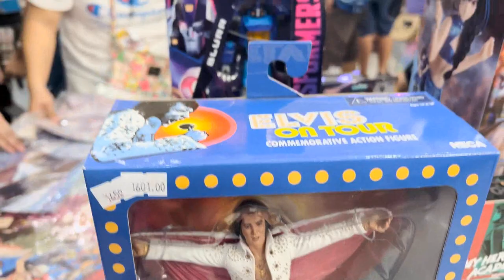PPOPCON (Baguio to Pangasinan travel vlog)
Just wanted to share with you our experience during the pangasinan popcon! Enjoy!

Group page: @Baguio Toy Community Official